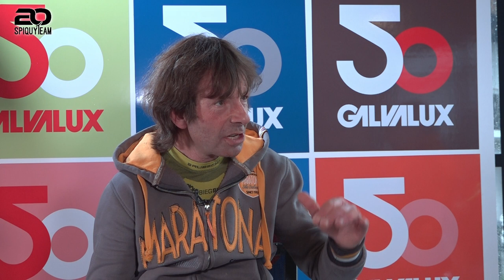Spiquy Team - Puntata 2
I nostri amici partner